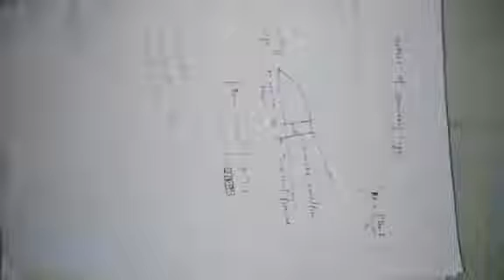FM II NATURE OF BOUNDARY LAYER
By: Mr. Dadu Ram Sahu